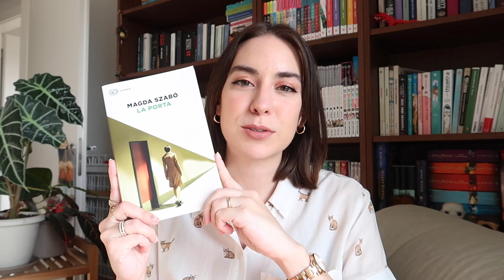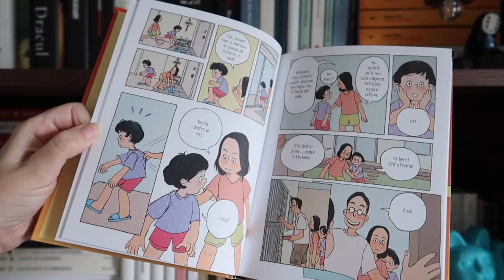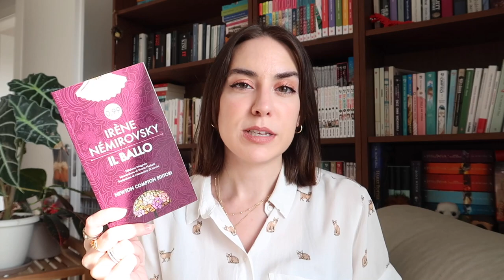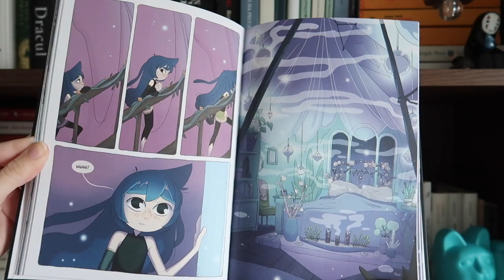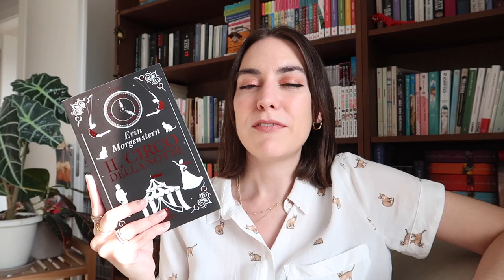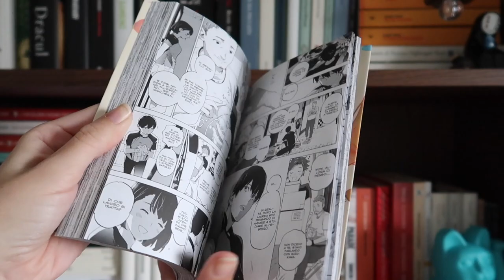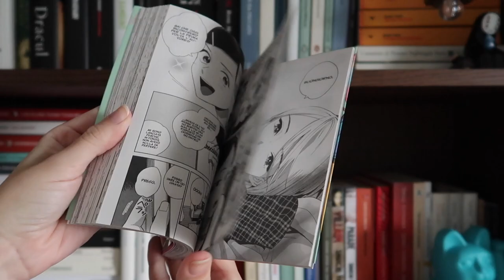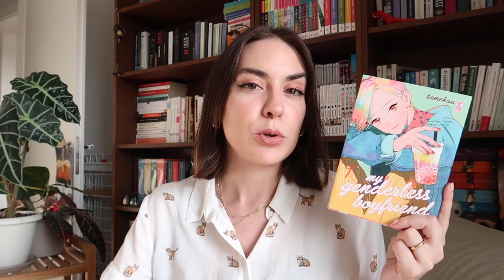Nuovi preferiti e aspettative deluse | Ultime letture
Oggi vi racconto gli ultimi libri e fumetti letti in un'atmosfera molto da salotto. Spero di tenervi compagnia

La porta
Il ballo
Le sorelle Gremillet
Figlia di luna
Il circo della notte
Josée, la tigre e i pesci
Le domestiche
Kowloon Generic Romance
My genderless boyfriend